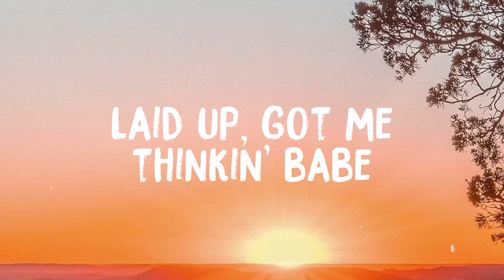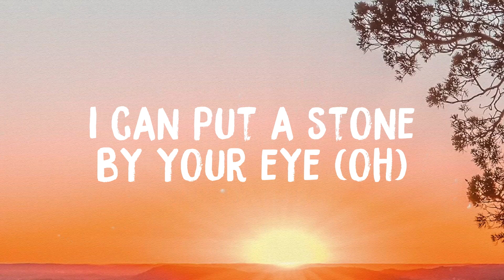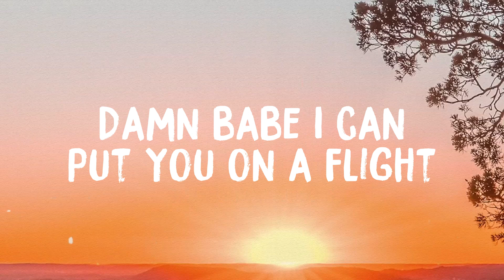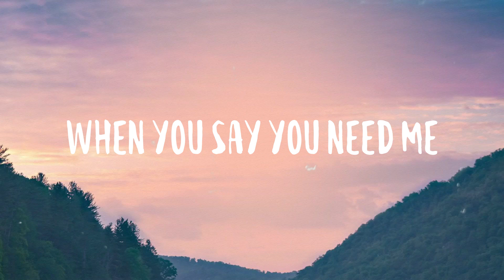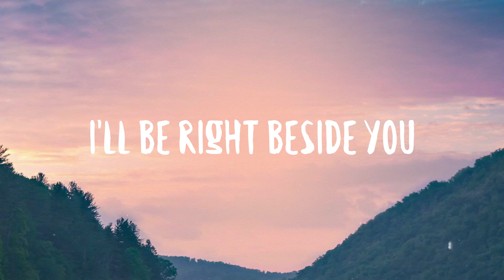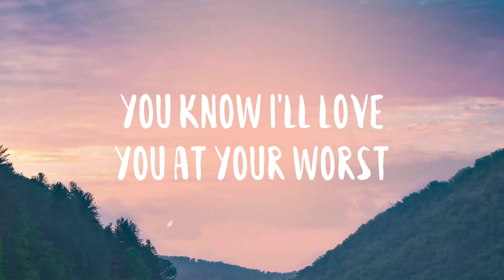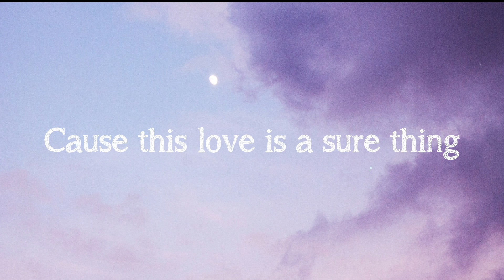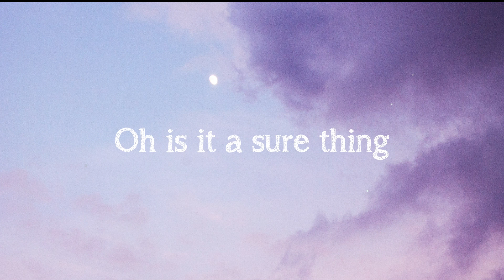Go Crazy - Chris Brown, Young Thug [On-screen Lyrics] 🎤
Go Crazy - Chris Brown, Young Thug [On-screen Lyrics] 🎤  Bài hát: Go Crazy
 Ca sĩ: Chris Brown, Young Thug
 Oh yeah
 Oh is that Kaniel again
 Oh
 Ayy bring it bring it back
 Bring it back bring it back
 Oh yeah
 Laid up, got me thinkin' babe
 Tell me if you with it
 Cause I'm with it babe
 I haven't heard
 From you in a minute babe
 Just tell me what to do
 When I hit it babe
 Gucci and Prada
 Trips to your crib in the middle of the night
 I know that you miss me
 Cause I put down right
 Damn babe I can put you on a flight
 You know that a nigga
 Like me can change your life
 Oh, baby, everything you do is amazing
 Ain't nobody watching go crazy
 I got what you need
 Everybody think you shy
 But I know you a freak
 Lil' baby (oh)
 Everything you do is amazing (yeah)
 Ain't nobody watching go crazy (yeah)
 I got what you need (yeah)
 Lil' baby (yeah)
 I been overseas goin' crazy (yeet)
 I can tell you love it
 When we made up (ayy)
 Black and gray diamonds
 Like a Raider (Raider)
 Orange peel your love is real (yeah)
 Lovin' skills I need some lovin' skills (yeah)
 Left my dirty drawers
 And you love me still (yeah)
 Eyes come lazy but she is real (yeah)
 Dressed to kill (yeah yeah yeah)
 Freaky-bom-bom 'til you're tired (oh)
 I can put a stone by your eye (oh)
 I can see you never switchin' sides
 You never tell me lies
 Now brush your tatas (yeah)
 Trips to your crib
 In the middle of the night
 Lil' baby
 Yeah, get me lit
 Hoes on my phone
 When they find out that I'm rich
 Then they switch
 When the see I'm choosin' on my bitch
 Top down got her doin' donuts
 On the dick yeah
 Pose for the flick
 Damn it bust it baby
 Watch you do it on a split
 She don't need no hands
 Or no pants do your dance
 Pop the rubber band
 Hit the dash make it fast (oh)
 Yo, waitin' by the phone
 Just to dick you down down
 Let me put it down down
 Now put it down down
 Watch me put it down down
 Put it down down
 Lil' baby (oh)
 Everything you do is amazing
 Lil' baby